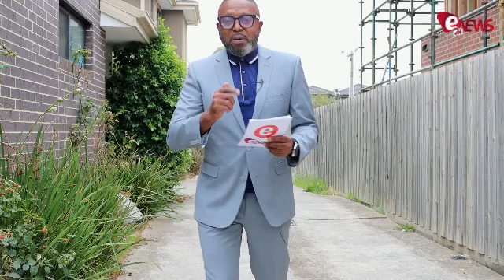LA CONNAISSANCE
LA CONNAISSANCE VA DEVELOPPER LA R.-D. CONGO